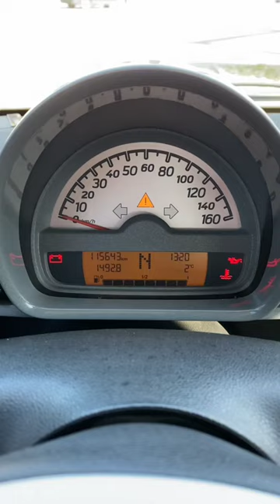Smart Fortwo mhd Model Satisfying Small Car Review